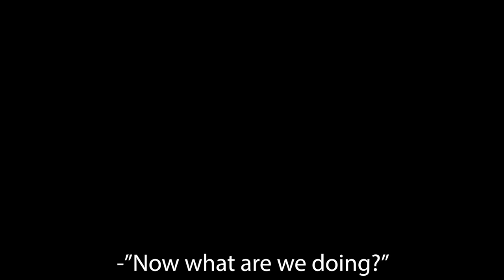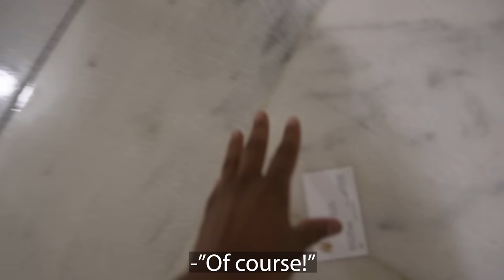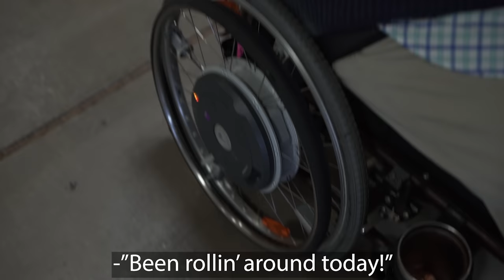It's Been 30 Years!! | ADA Signing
It's Been 30 Years!! | ADA Passing

We really enjoyed our first Roll on Capitol Hill experience hosted by the United Spinal Association! We were advocating for disability rights by meeting with legislators, senators, representatives, and staffers. It was a very fulfilling experience and we definitely plan on returning next year!

Here are the Acts:

Disability Integration Act (S.117/H.R. 555)

Ensure Access to Quality Complex Rehabilitation Technology Act of 2019 (H.R. 2408)

Air Carrier Access Amendments Act (S. 669/H.R. 1549)

About Cole & Charisma:
Welcome to the official Roll with Cole & Charisma YouTube channel! Since the start of our relationship we've
gotten a lot of questions about our experiences as not only an interracial couple, but an interabled one as well. On this channel you can catch us doing travel and adventure vlogs, challenges, our inclusion series, couple first times, music, and so much more! We started this vlog to bring people into our lives, to answer some questions about how we navigate the world, and hopefully raise awareness surrounding accessibility and dating in a wheelchair. You'll quickly see in our episodes that we're all about inclusion and keeping a great attitude no matter your circumstances, so if that's what you're into, you're in the right place!